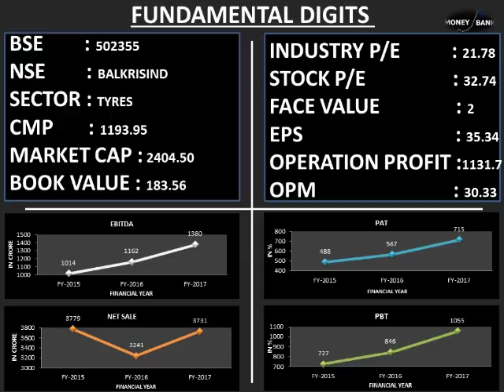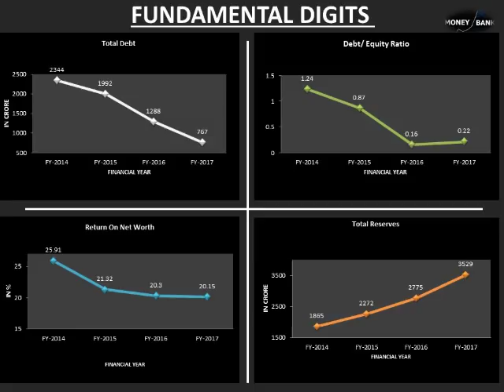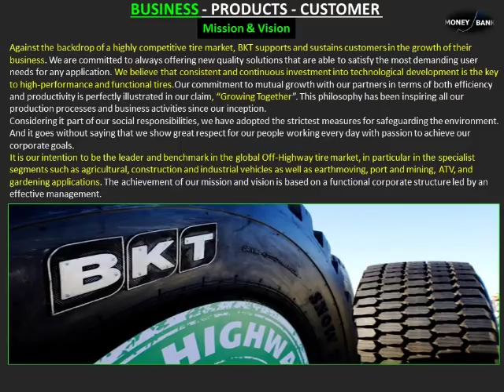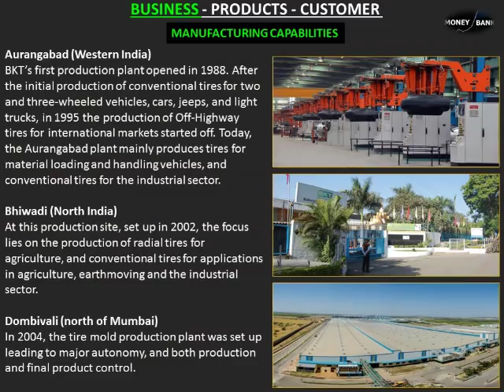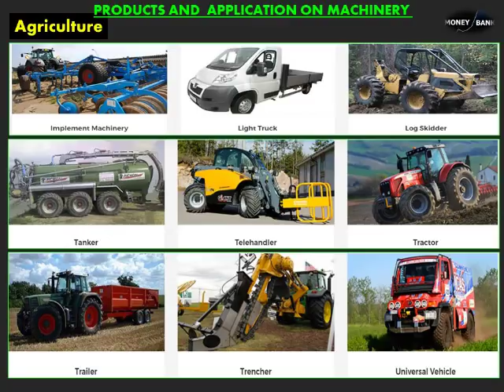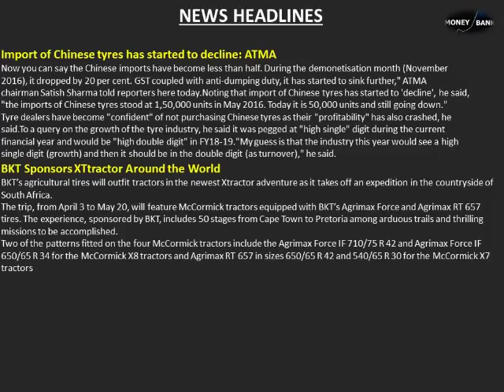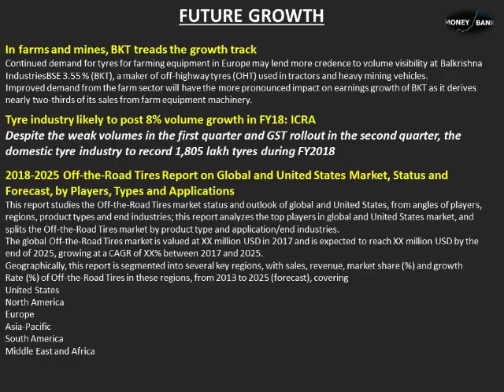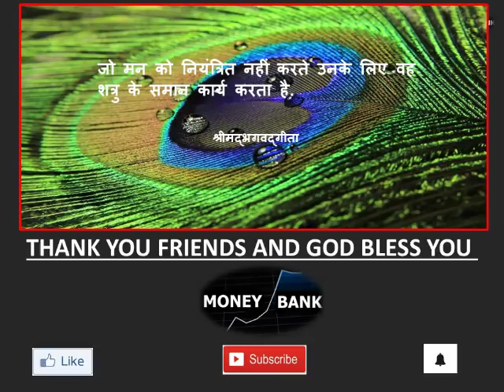Balkrishna Industries Limited (BKT) - Best Tyre Share / Stock @ 1190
Balkrishna Industries Limited (BKT) is a tire manufacturing company based in Mumbai, India. Balkrishna Industries manufactures off-highway tires used in specialist segments like mining , earthmoving, agriculture  and gardening in five factories.Founded in 1987,BKT entered the OHT business in mid-1990s, mainly targeting the replacement market. After 20 years, the company generates 25% of its sales from OEMs and the discount has narrowed to 15%-20%. In addition, BKT has to face trade barriers in terms of countervailing duty in the US. This is exact opposite of the protection that domestic passenger or commercial vehicle (PV/CV) players get. Because its cost of manufacturing is 40%-45% lower compared with tier I competitors, even after such steep discounts and trade barriers, BKT is significantly profitable compared with competitors.
Talent for innovation is a core competency of the BKT Research and Development Division and one of our company’s strengths.